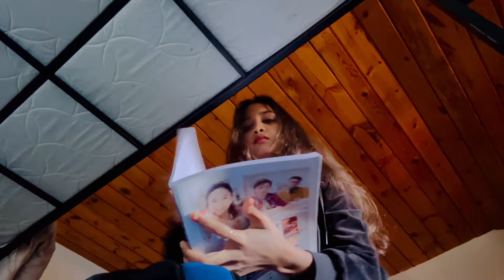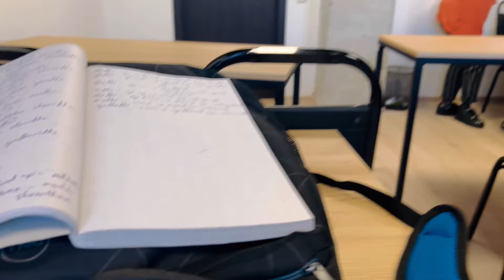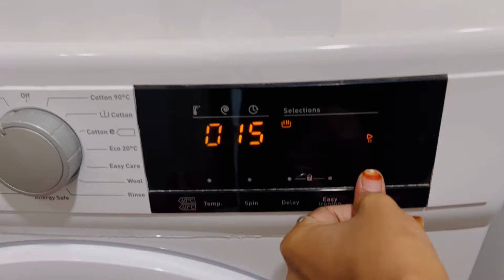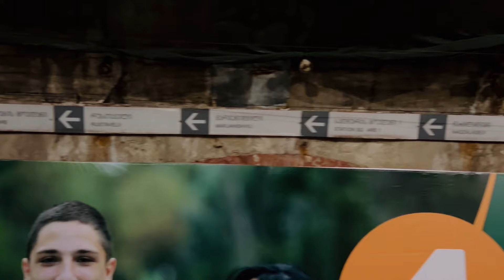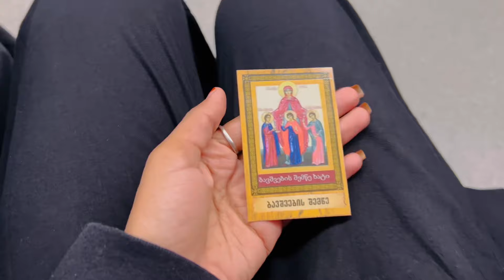A day in my life with Georgians🇬🇪✨ సరదాగా కాసేపు Georgias తో 🤞☺️